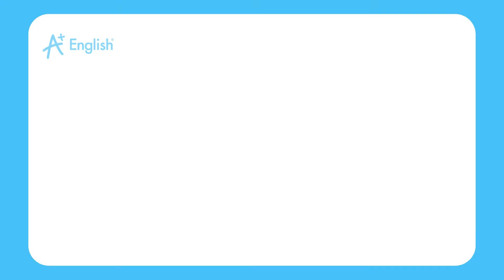VOCABULRY STARTERS LESSON 17